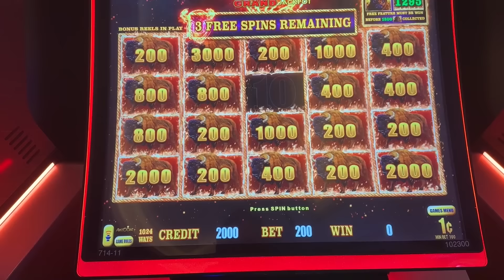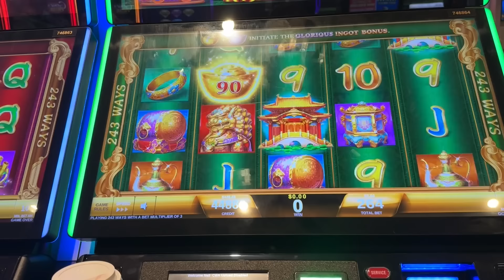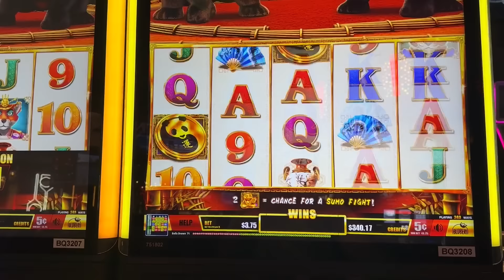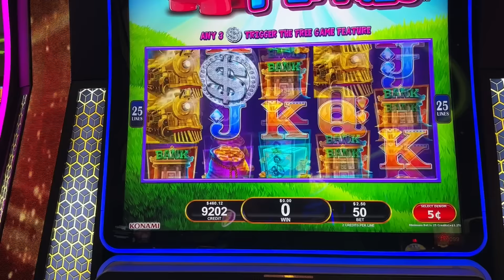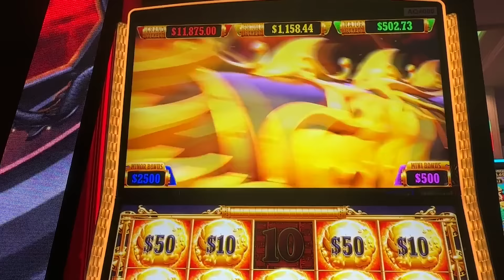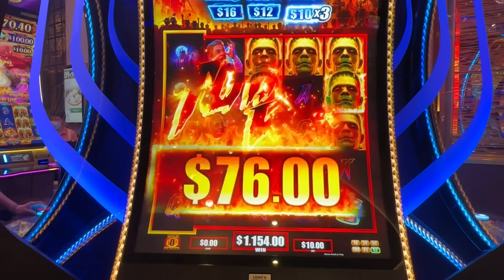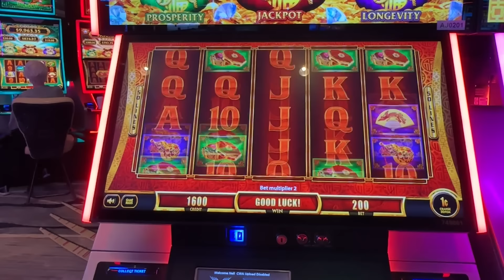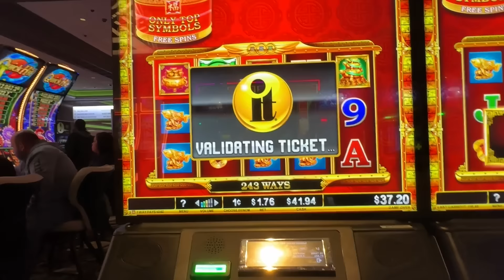HUGE WIN ON FRANKENSTEIN SLOT ON $2 DENOMINATION!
I got the Frankenstein on Fire on $2 Denomination!  My biggest win on this slot machine so far!!! Huge!